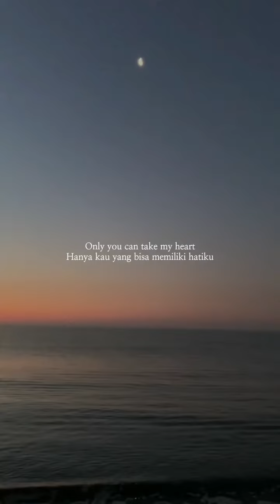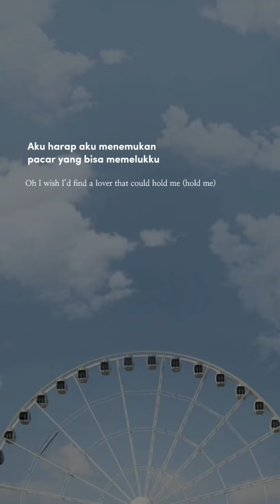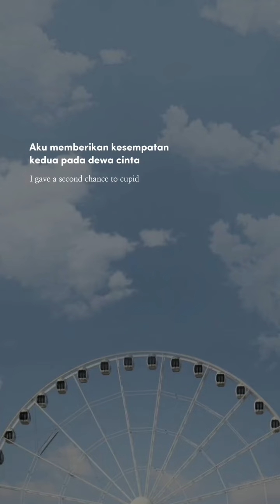RASA SAAT KAMU KE HILANGAN SESEORANG YANG BERARTI DALAM HIDUP..& HUJUNG NY KITA HArus